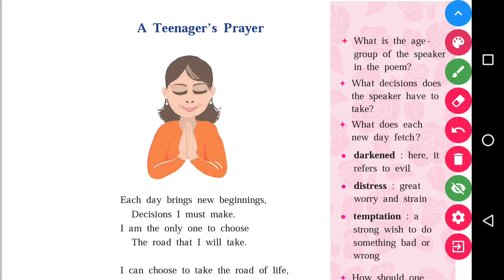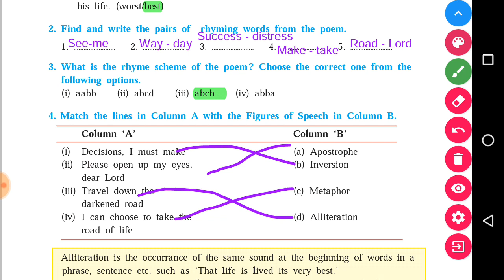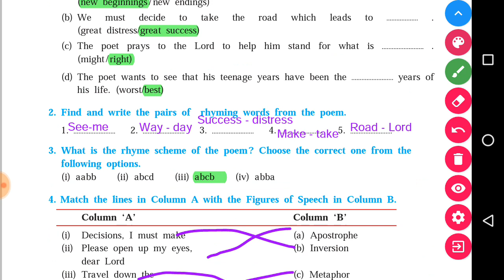Class 10th English Workshop of A Teenager's prayer poem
English
1. A Teenager's prayer

 *SCIENCE 1*
 *1. Gravitation*

 *2. Periodic Classification of Elements*

3. Chemical reaction and equations

 *Science Book Two*

 *1. Heredity and evolution*

2. Life Processes in living organisms